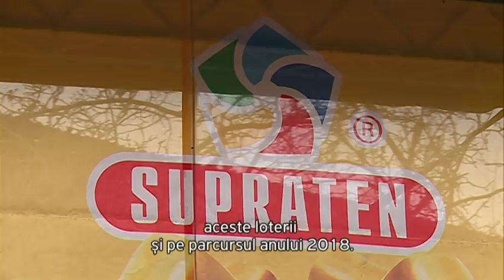Cel de-al patrulea automobil SUZUKI oferit de compania SUPRATEN și-a găsit câștigătorul!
Pe data de 26 noiembrie, compania SUPRATEN, a organizat cea de-a patra extragere în cadrul promoției „CLIENT FIDEL SUPRATEN”, la care au participat toți cumpărătorii care au achiziţionat bunuri în valoare de minim 1000 lei din complexele comerciale „Orașul Meșterilor” și „SUPRATEN-Ciocana” în perioada 1 octombrie – 25 noiembrie.

Marele premiu al extragerii a fost automobilul SUZUKI VITARA, iar norocosul câștigător s-a dovedit a fi Ciumaș Tudor.

Vă mulțumim pentru loialitate și că ați fost alături de noi pe toată perioada desfășurării promoției „CLIENT FIDEL SUPRATEN” în care s-au oferit patru automobile SUZUKI și alte premii de valoare.

Începând cu data de 26 noiembrie 2017, compania SUPRATEN în colaborare cu DAAC HERMES, au dat startul desfăşurării urmatoarei promoţii „SUPRATEN ÎŢI REALIZEAZĂ VISUL” în care, pe tot parcursul anului 2018, vor fi puse în joc 7 automobile SUZUKI.

Pe 4 martie 2018 va avea loc extragerea primului automobil SUZUKI VITARA cât și a altor premii de valoare. Nu ratați șansa – veniți în complexele comerciale SUPRATEN de pe adresa str. Petricani 84 sau str. Meșterul Manole 14/1, cumpărați și câștigați!

Vă mulțumim că sunteți alături de noi!

SUPRATEN: Oferte avantajoase în fiecare zi!